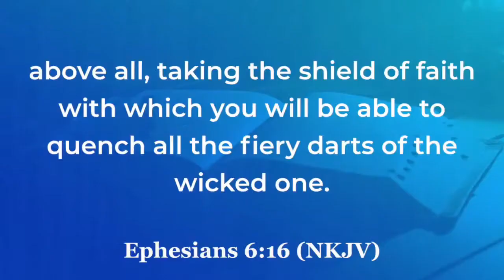Lay aside every weight || Bishop Peter Gatimu